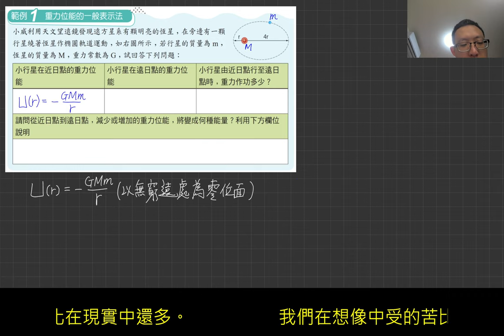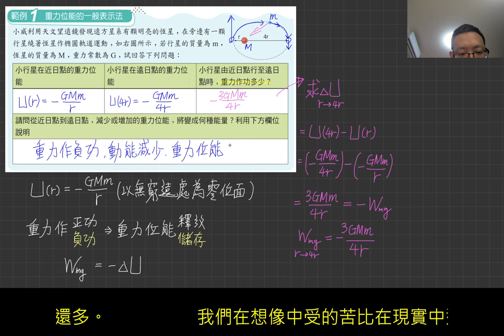4-2講義p124 例1